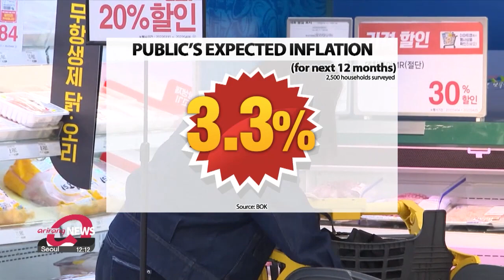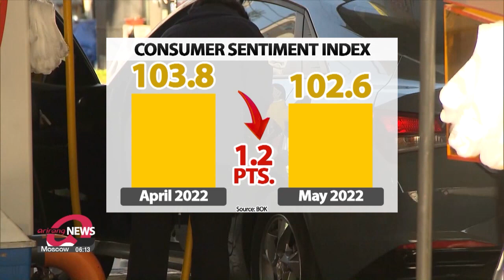South Korea's expected inflation at 3.3%, consumer sentiment down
기대인플레 3.3%, 거의 10년만에 최고... 높은 물가에 소비심리지수 3개월만에 하락

Concerns are growing among the public in South Korea as prices keep rising and economic conditions at home continue to worsen.
Consumer sentiment dropped in May, while public expectations of future inflation also hit a near decade-high.
Lee Ji-yoon has more.  South Koreans are feeling the squeeze at grocery stores and gas stations.
With rising prices, the public's expectation of future inflation rose for a fourth straight month in May... to reach its highest in almost a decade.
The Bank of Korea's monthly survey of 25-hundred households showed,... that South Koreans expect consumer inflation to average a median 3-point-3 percent over the next 12 months.
This comes as inflation in the country shot up to a 13-year high in April.
Surging energy prices, the weakening Korean won and the U.S. Federal Reserve's own aggressive rate hikes have all ramped up inflationary pressure.
Numbers for the consumer sentiment don't look too bright either.
The index stood at 1-hundred-two-point-six in May..., down 1-point-2 points from a month earlier, although the reading above one-hundred means that optimists still outnumber pessimists.
Consumer sentiment for both current living standards and future household income were lower than in April.
Meanwhile, eyes are on whether the BOK will raise rates to fight inflation during a rate-setting meeting this Thursday.
BOK Governor   Rhee Chang-yong had said last week... that a hike of half a percentage point is not completely off the table.
Lee Ji-yoon, Arirang News.

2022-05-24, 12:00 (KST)